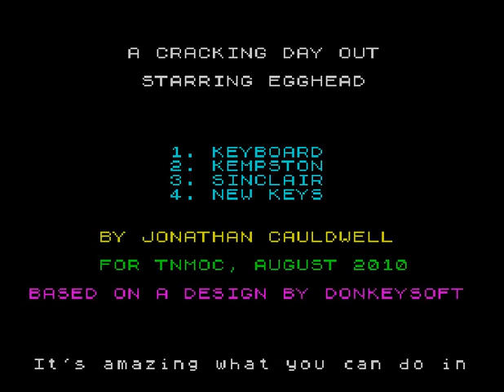A Cracking Day Out Starring Egghead (ZX Spectrum)